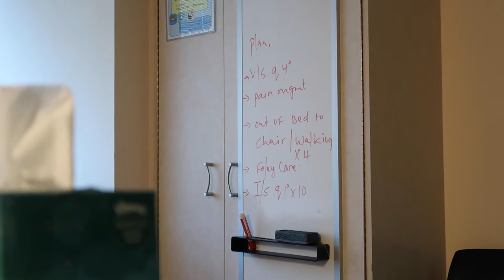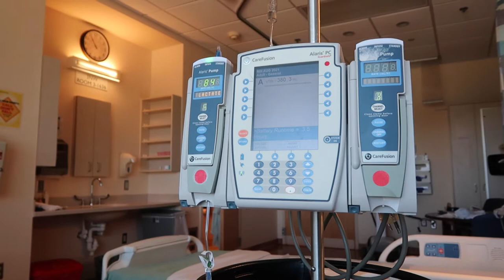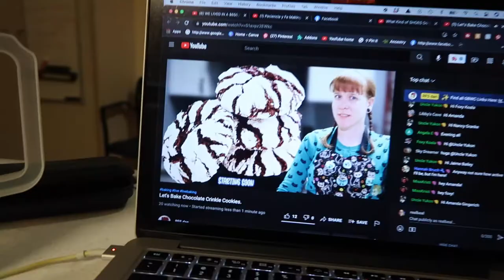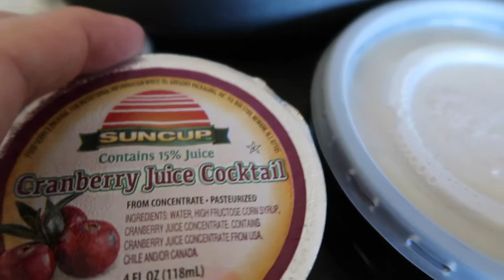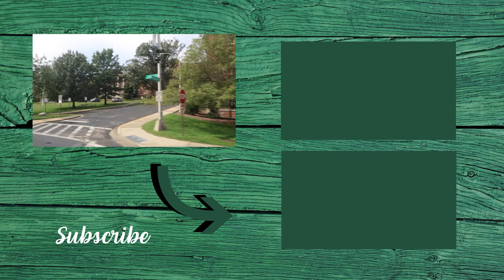Recovering from Kidney Surgery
We’re Jerry and Diana. I have Von Hippel Lindau, a rare genetic disorder, that causes tumors to grow in different parts of the body. Last week we flew 2700 miles from Seattle Washington to Washington DC for me to have surgery at the National Institutes of Health, NIH. Yesterday, I had a robotic left partial nephrectomy to remove two tumors on my kidney. Let’s see how I am doing.